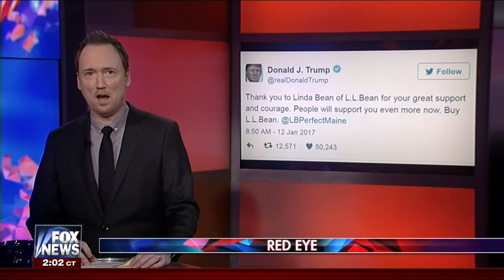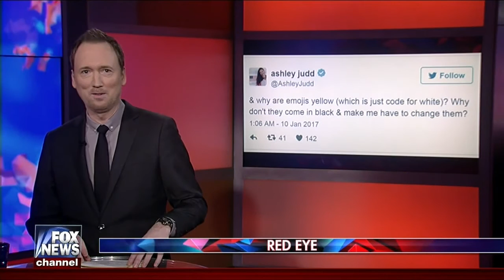Red Eye w Tom Shillue 2017 01 13 720p HDTV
Jill Dobson, Scott Chaplain, Bill McMorris, and Gavin McInnes

Red Eye w Tom Shillue 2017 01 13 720p HDTV x264 STiX